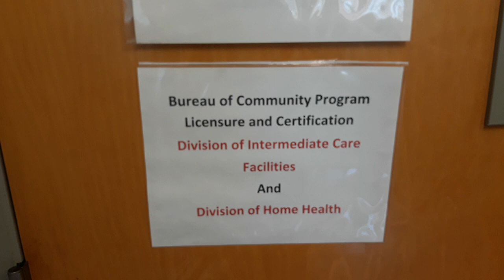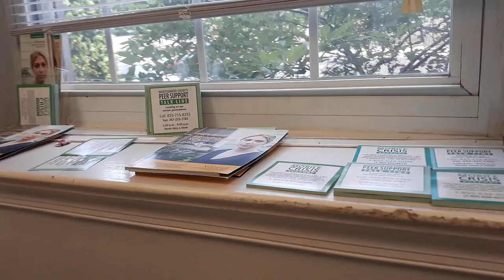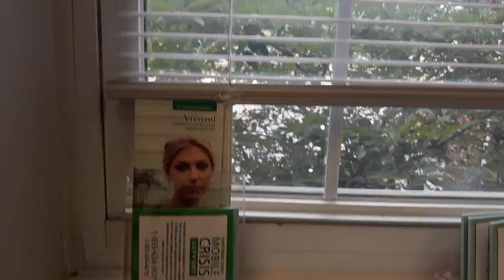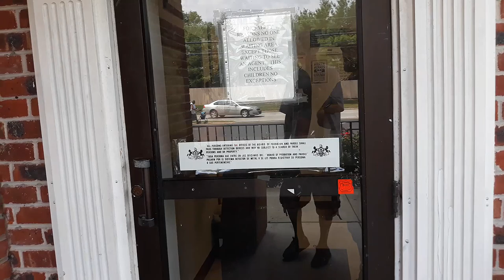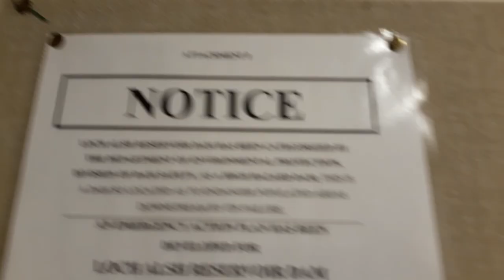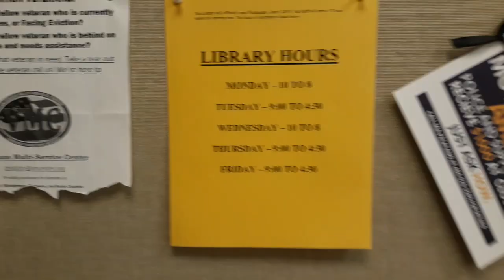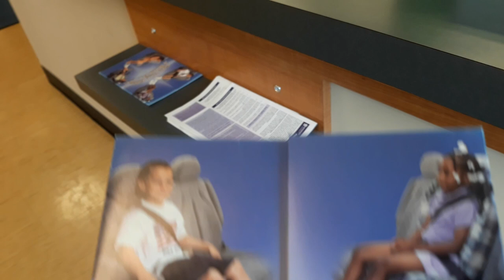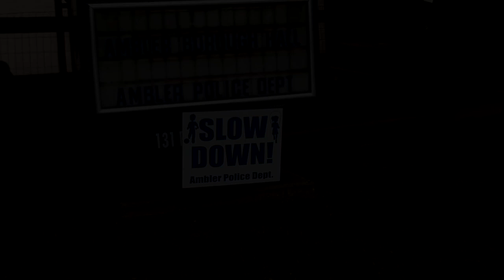Tyrant Hunting In Montgomery County - w/ Southeastern PA Community Watch - 1st Amendment Audit